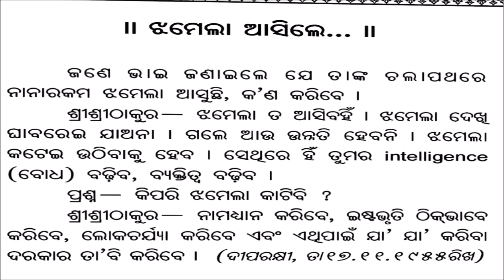କାମନା ଦମନ ର ଉପାୟ || How to divert attraction in odia|| Good Morning Message Video in Odia-2020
Hi Friends,
-jagannath Bhakata Katha in odia
-why we take birth as bat,crow,frog or owl in odia
-Subash Bose Jayanti Bhasan in odia
-sikandar lodi ko parasta karnewale santh in hindi
-no copyright top 10 hd women images
-no copy right video-picnic spot and natural scenery
- how to solve problems in our life-in odia
-tlm in english poem for class-x
-how to observe Hindu Naba Barsa
-happy new year wishes 2020
=ଜଗନ୍ନାଥ ଦାସ କାହିଁକି ଭାଗବତ ରଚନା କାଲେ || Why Jagannath Das wrote Odia Bhagabat
-ସମସ୍ତ ଦୁଃଖ ରୁ ମୁକ୍ତି ର ଉପାୟ Samasta Dukha ru Mukti Ra Upaya
- ମନୁଷ୍ୟ ଶରୀର କାହିଁକି The secrets of a man in odia || odia spiritual mp-3 bani
-ପୁନର୍ଜନ୍ମ ର ରହସ୍ୟ The Mystery of Rebirth-Odia Prabachan
-ମୃତ୍ୟୁ ଭୟ କିପରି ଯିବ -Mrutyu Bhaya Dur Karibar Upaaya || Solution of any type of fear in Odia
-benefits of going toilet before sunrise in odia-health tips in odia-2
-when to go to sleep and when to wake up-health tips in odia-1
-how science and technology beats the time.